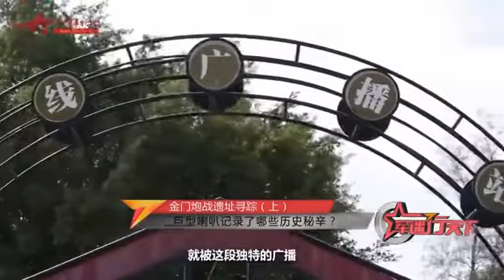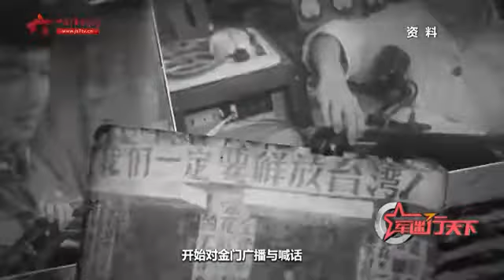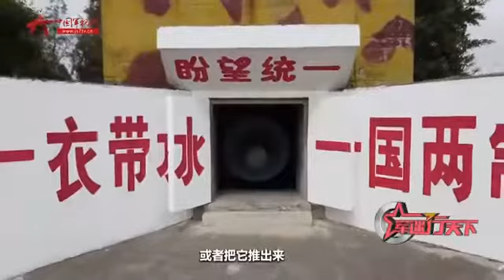两座岛屿隔海相望 巨型喇叭千里传音！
1958年8月24日，金门炮战第二天，在角屿等原有几个广播组的基础上，“中国人民解放军福建前线广播电台”组建成立，并于当日18时开始对金门广播喊话，成为炮击金门作战中的一项重要内容。此后，金厦海域终日交织回荡着两种声音——炮弹爆炸时的轰天巨响，还有广播喇叭的“千米传音”。（中国军视网·解放军新闻传播中心融媒体出品）